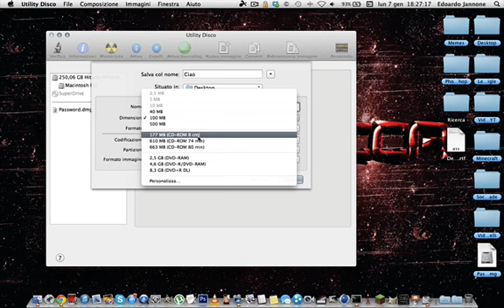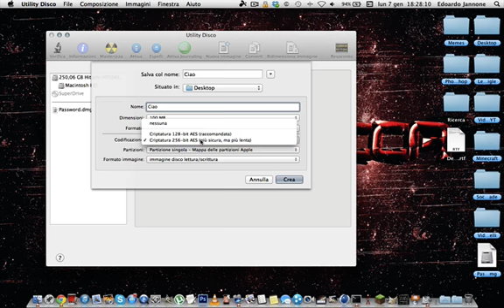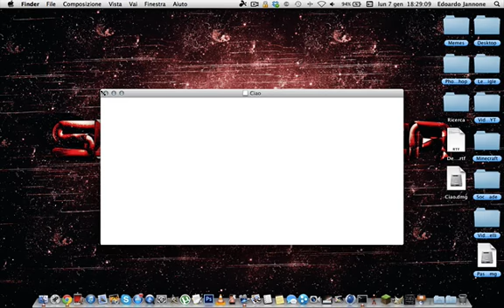Come creare una cartella protetta Mac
Ciao ragazzi!! Benvenuti in questo nuovo video tutorial dopo la mia lunga assenza :D oggi vedremo come si crea una cartella protetta nel MacBook

Per fare questo bisognerà eseguire i seguenti passaggi (spiegati nel video)

1-Aprire "Utility disco"
2-Vai su "Nuova immagine"
3-Mettiamo il nome che si vuole dare alla cartella e anche sotto
4-Poi si va su "Codificazione" e si sceglie "Criptatura 256-bit AES (più sicura ma più lenta)"
5-Vai su crea, inserisci la password che vuoi mettere (ATTENZIONE, BISOGNA TOGLIERE LO "SPUNTO" DA MEMORIZZA NEL PORTACHIAVI)
6-Andiamo su crea ed ecco il vostro file.

ENJOY :D